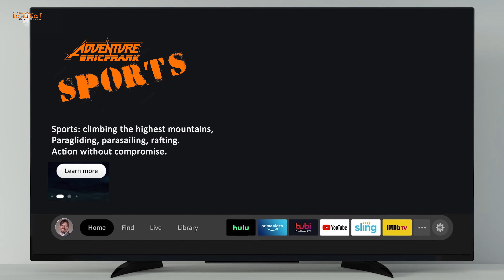the best of snorkeling in the Seychelles - Ile au Cerf - the abstract view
'Ile au Cerf'. Nee, ist keine Hirschinsel sondern nach einem Schiff benannt und im Privatbesitz. 'the abstract View' ist der doch etwas abstrakten Silhouette von Mahé aus diesem Blickwinkel geschuldet. Karibik-Feeling mit Tankern Kraftwerk und Windrädern. Die Korallenriffe sind durch den Hafenbetrieb schon etwas angegriffen, der Spaß und die Neugier waren dennoch nicht zu bremsen...
snorkling with turtels, Octopus and Ray